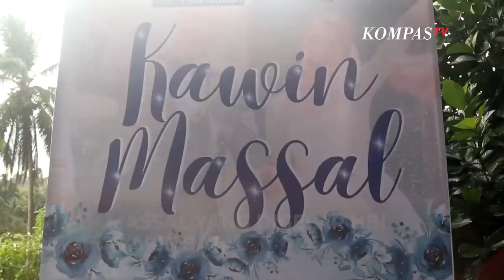Nikah Massal yang Digagas Hillary Brigitta Lasut Hampir Batal Diduga karena Dukcapil